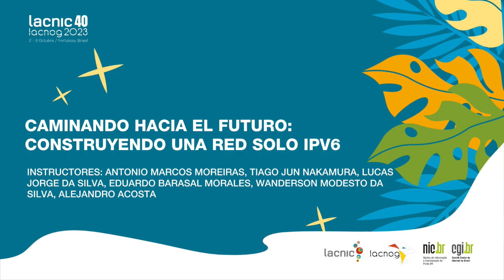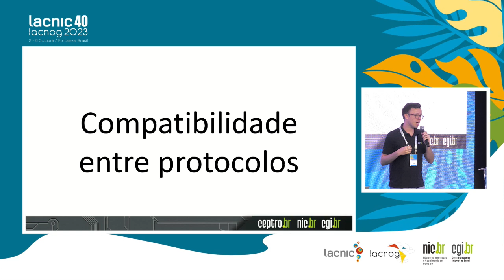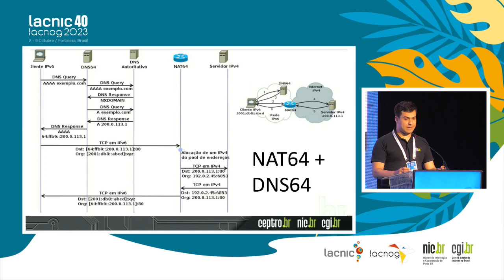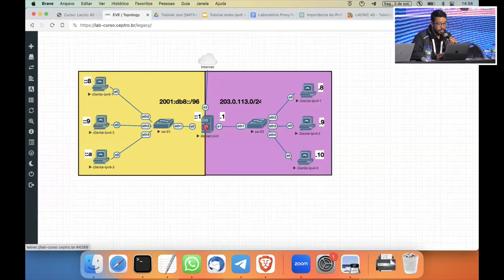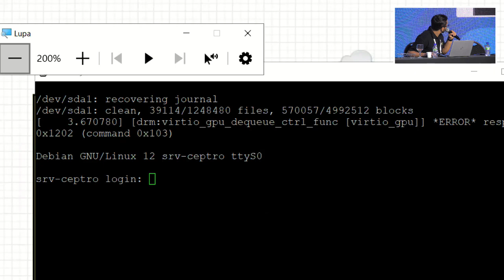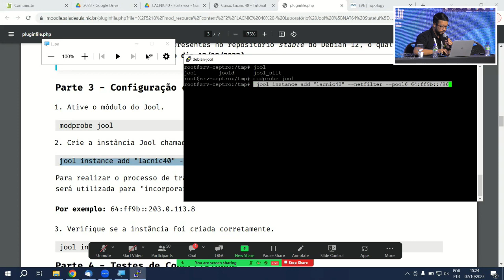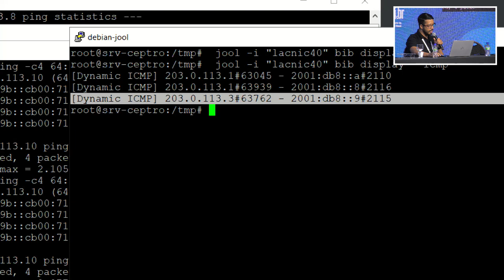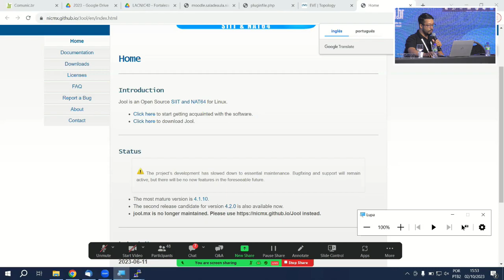Caminhando para o futuro - construindo uma rede IPv6 only - parte 1